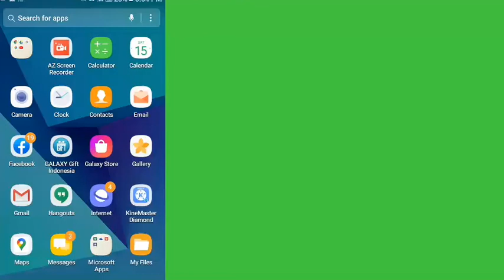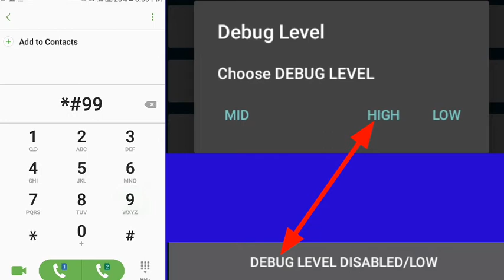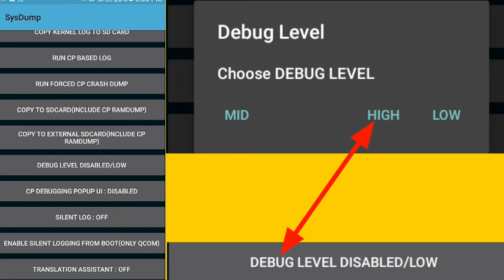makaa culusyahay mobilku part 1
Waa sir aan inaba caadi ahayn